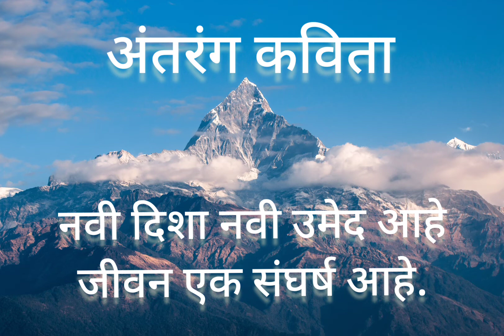Antaranga Kavita#Jivan ek sangharsh# अंतरंग कविता-जीवन एक संघर्ष